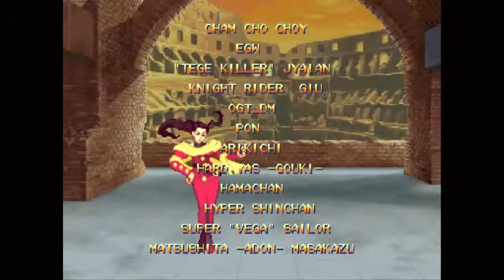STUDIO DRAGOON Gaming Chun Li walkthrough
It's been a while since I uploaded a Street Fighter Alpha walkthrough. I got caught up in making Mandatory MUGEN and putting out more art. However, I got things back on track and this episode Chun Li's our focus. Dan Hibiki shows up and we get another run in with M. Bison.

Every tier is a winner! You get great art, shout outs on EVERY one of my videos, commission discounts, special Discord access, and so much more!